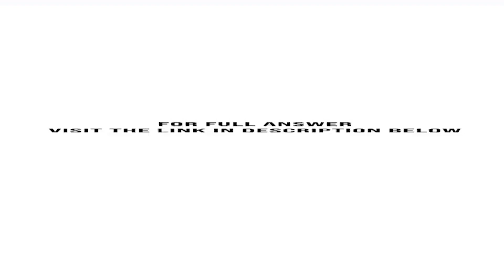It was a little past 9 00 on a Monday morning when Jeff Baker walked into your office with a box ...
It was a little past 9:00 on a Monday morning when Jeff Baker walked into your office with a box of donuts. Ive been talking with Anne about a problem we have with short-term capacity in our pad printing operation. You